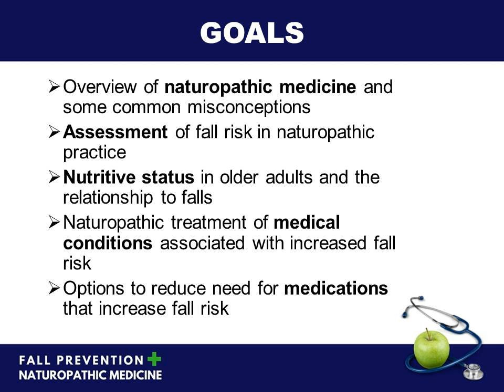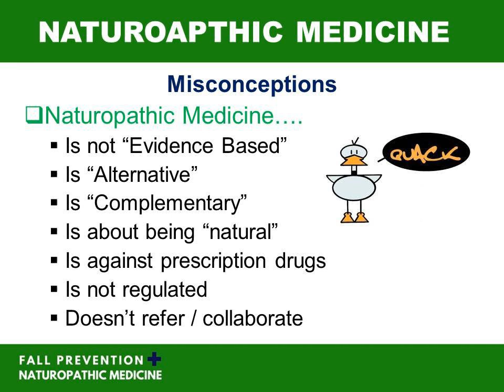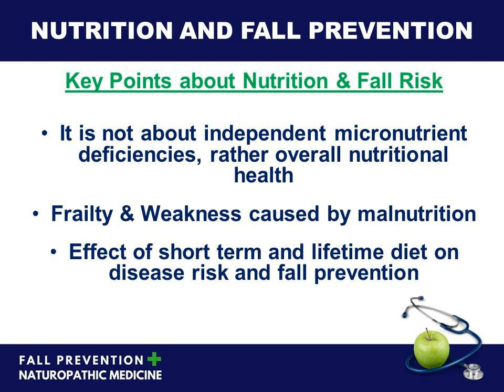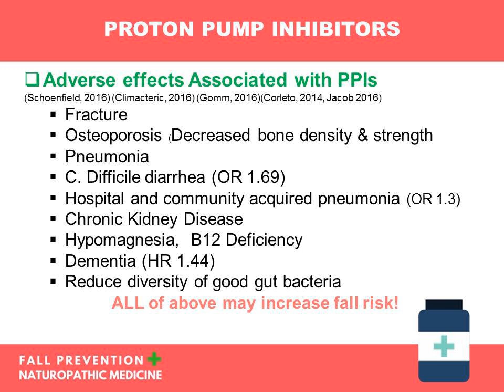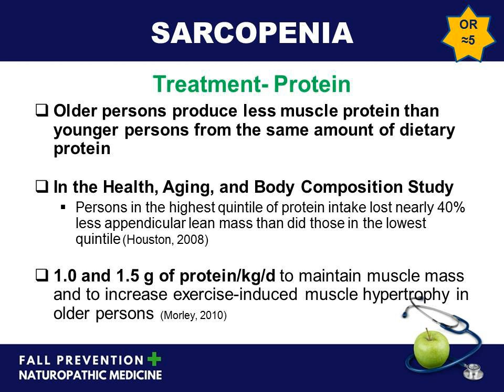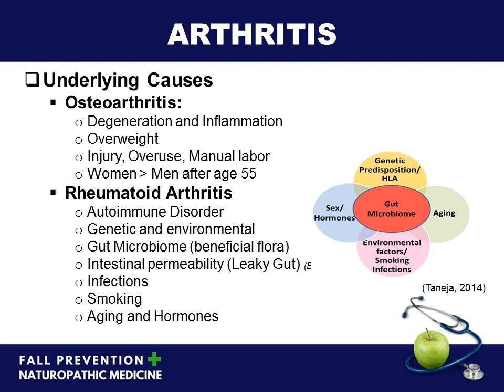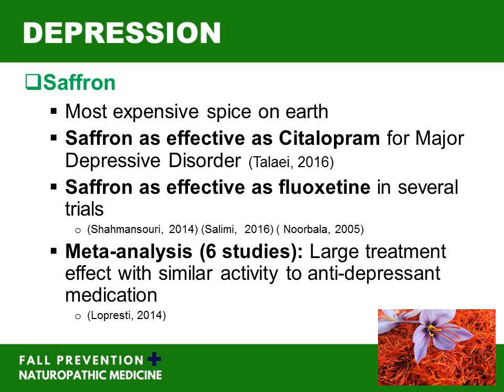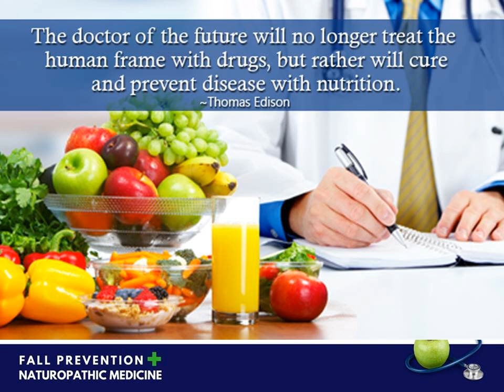Naturopathic Approaches to Fall Prevention (January 26, 2017)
Falls are a leading cause of injury and loss of independence in older adult populations. The underlying factors are complex and a comprehensive and coordinated approached is required for effective falls prevention strategies. This multilevel approach should encompass individual, community, and societal factors. Naturopathic medicine focuses on an individualized, multifaceted, and preventative approach to health.

Several of the principles of naturopathic medicine are poised to provide meaningful strategies to prevent falls in our patients:
- Identify and treat the underlying cause of disease,
- Treat the whole person,
- Doctor as teacher, and
- The best cure is prevention.

The goal of this webinar is to give an overview of how Naturopathic Doctors support patients and their health care teams in the area of fall prevention. Topic will include:
- A brief overview of naturopathic medicine and some common misconceptions,
- Assessment of fall risk in naturopathic practice,
- Nutritive status in older adults and the relationship to falls.
- Naturopathic treatment of medical conditions associated with increased fall risk.
- Finally, naturopathic alternatives to medications associated with increasing fall risk.

This webinar aims to provide you with a better understanding of how a Naturopathic Doctor can provide meaningful solutions for reducing fall risk.

Presenter: Dr. Kara Dionisio, ND

Dr. Kara Dionisio, ND is a Naturopathic Doctor and owner of Nature Med Naturopathic Clinic in Owen Sound, Ontario. Kara is passionate about providing an evidence informed approach to Naturopathic Medicine by educating, empowering and motivating her patients to pursue their optimal health.

Kara received her undergraduate degree in Nutrition and Nutraceutical Science from Guelph University. She went on study at the University of Aberdeen and the Rowett Research Institute in Aberdeen, Scotland, where she graduated with a M.Sc in Human Nutrition and Metabolism with distinction.

In 2008, Kara completed another four years of graduate study at the Canadian College of Naturopathic Medicine (CCNM) in Toronto, which is one of the six schools in North America eligible to grant the designation of Naturopathic Doctor (N.D).